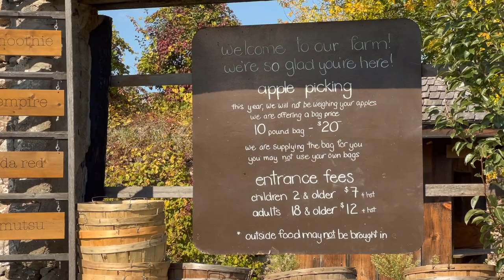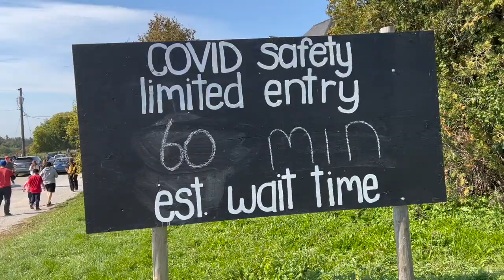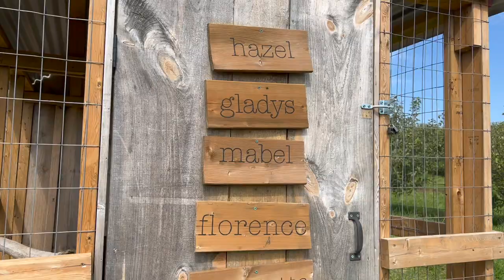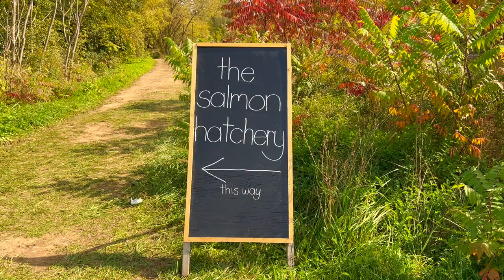Apple Picking | Pumpkin Patch | Corn Maze | Sunflower Field | The Carl Laidlaw Orchards | Oct 2021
Apple picking • pumpkin patch • sunflower field • salmon run • grilled hotdog • corn maze • goats, pigs and chickens

Vlogging Essentials:
▪ Macbook Pro